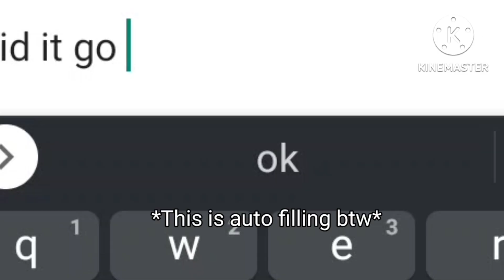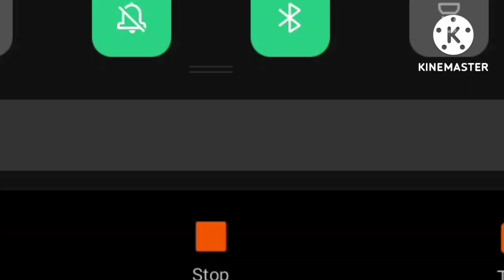I TERRIFIED Jammers With Auto-Fill || Animal Jam// ORIGINAL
They were so bewildered, that some even ran away.